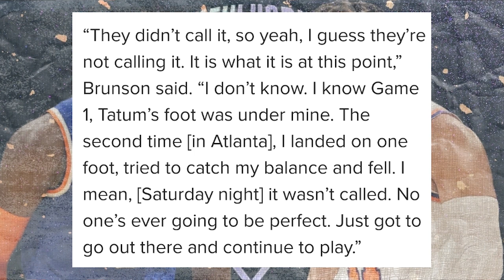Opposing NBA Fans Don't Like Visiting MSG, Jalen Brunson Receives Flopping Fine | Knicks News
One of the best places to play basketball in the entire NBA, maybe the world, might be Madison Square Garden. However, after a recent poll was conducted, many NBA fans actually stated that they feel least comfortable visiting MSG. Also Jalen Brunson recently addressed receiving a flopping fine and spoke about the new rule change that we've been seeing in the NBA thus far this season. Troy Mahabir breaks all of this down!

SHOW CHAPTERS:
00:00 – Intro
00:58 – NBA Fans Don’t Like Visiting MSG
04:31 – Jalen Brunson Receives Flopping Fine
06:11 – Brunson Addresses Flopping Calls